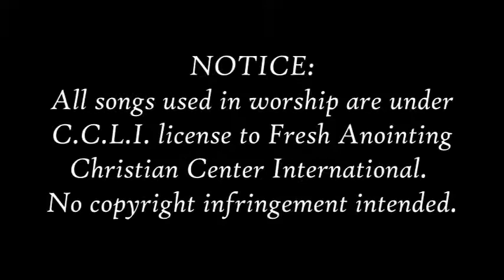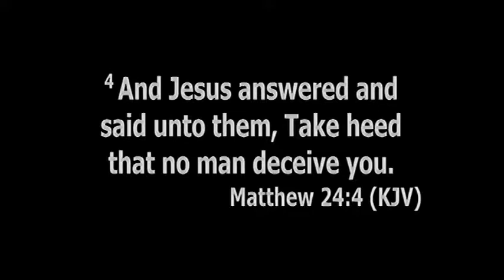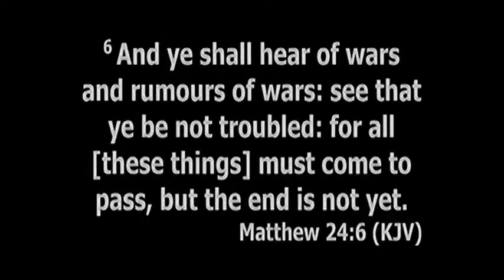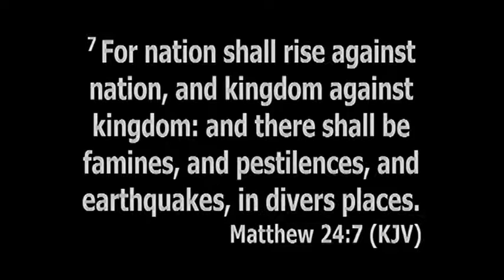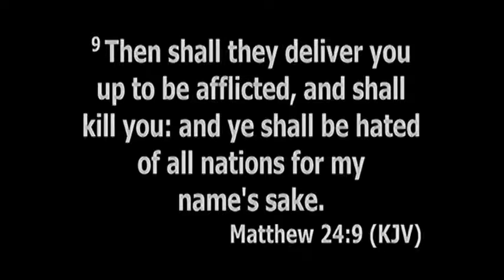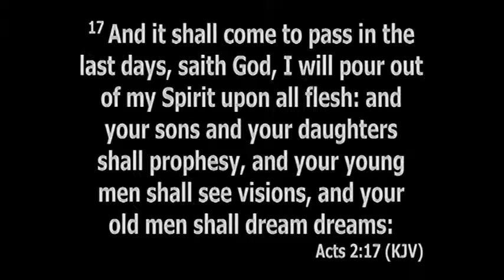Fresh Anointing Christian Center International September 10, 2017 Youth Focus Sunday Pastor C 1